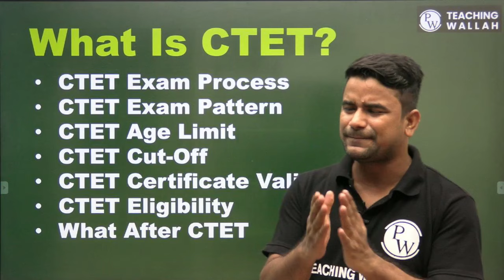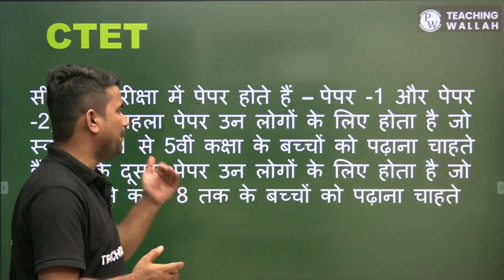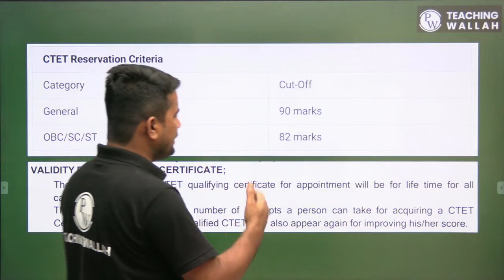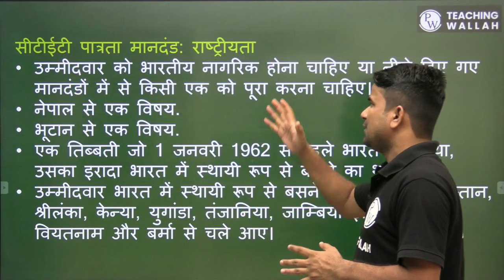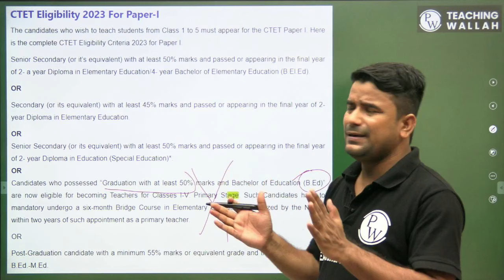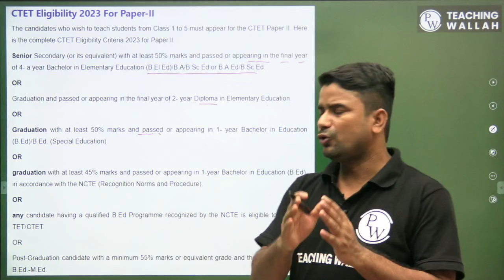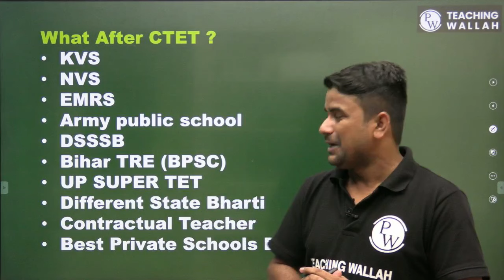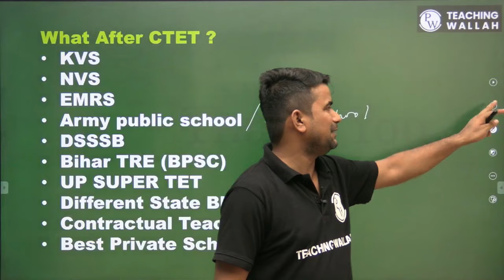CTET Kya hai in Hindi | CTET ka Syllabus | CTET kya hota hai | CTET ki Taiyari Kaise Kare |CTET 2024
CTET Kya hai in Hindi | CTET ka Syllabus | CTET kya hota hai | CTET ki Taiyari Kaise Kare |CTET 2023

Time Stamp:
00:00 -Introduction
00:52 -CTET Kya hai
02:22 -CTET Exam Pattern
04:29 -CTET Age limit
04:52 - Reservation Criteria
06:00 -Nationality
06:38 -CTET Eligibility
11:03 - What After CTET ?
13:30- Important Information